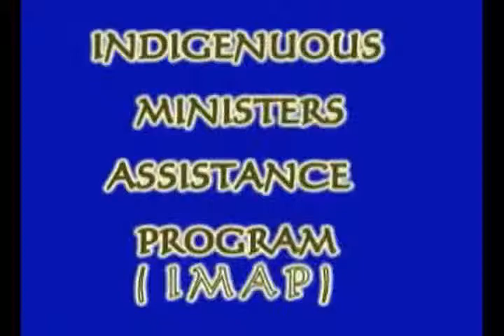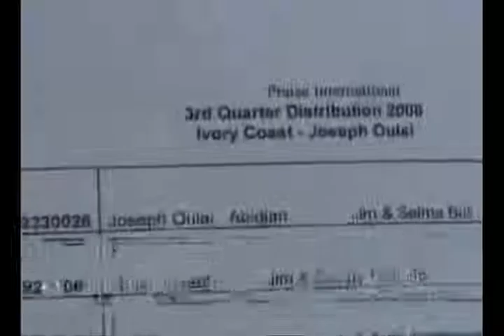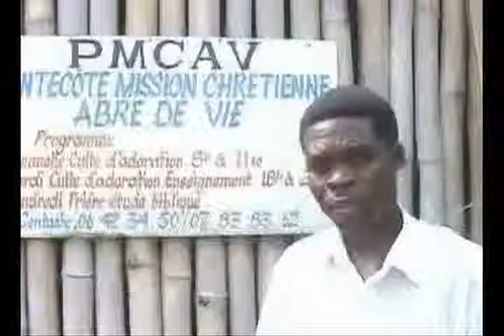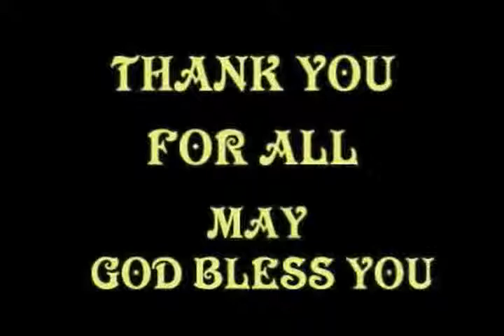Ivorian Pastor visits US speaks in Boise ID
Ivorian Pastor Joseph Oulai is the Director of Praise International in West Africa.